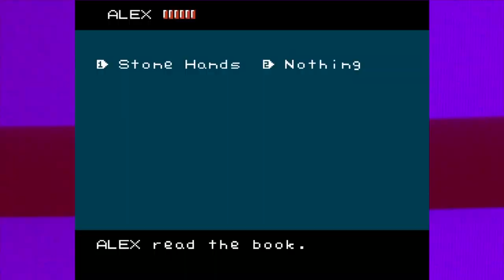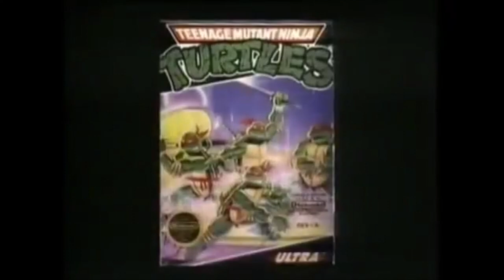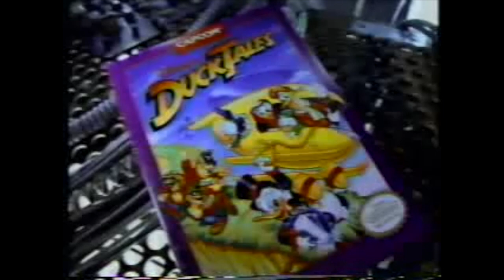THE YEAR IS 1989 - TMNT - Batman - Duck Tales - Christmas Vacation - River City Ransom - Bonks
The year is 1989! What a great year for any fan of the past! So many amazing movies, video games and songs! This year may start to be looking a little more like the 90's as we are just ONE year away from diving into the whacky world of the 90s! Where were you in 1989? What did you like best fro this year?